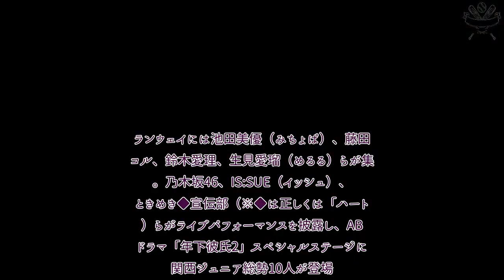H91- 乃木坂46「ガルアワ」アーティストトップバッターは「緊張感が凄かった」井上和センター楽曲2曲披露【GirlsAward 2024AW】